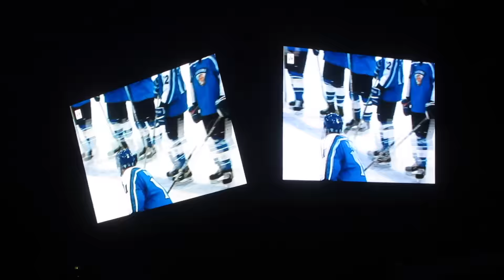26.12.2015 Suomen jääkiekkomaajoukkueen pelipaitojen jäädytysseremonia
#11 Saku Koivu, #16 Ville Peltonen, #26 Jere Lehtinen